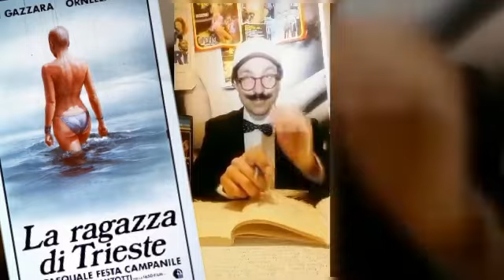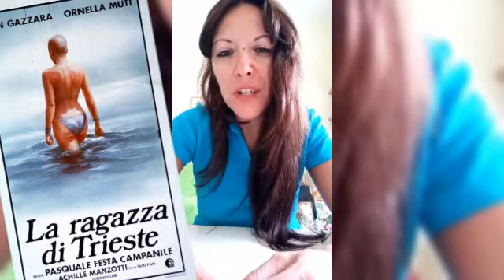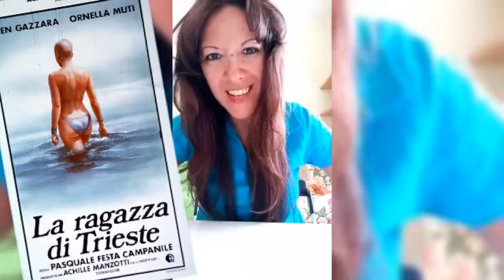PARLIAMO DI FILM: "LA RAGAZZA DI TRIESTE" (1982) - con Ornella Muti - Analisi cinematografiche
Milena Martines conduce : "Parliamo di film" - rubrica di analisi cinematografiche- in questa puntata: "La ragazza di Trieste" regia di Pasquale Festa Campanile - con Ornella Muti, Ben Gazzara - ospite Walter Salami Jr - critico cinematografico